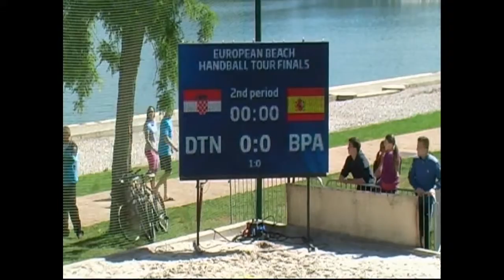EBT Finals Beach Handball 2013. Detono Zagreb (CRO) - Club Balonmano Playa Alcalá (ESP)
Partido de Grupo del EBT Finals 2013 celebrado en UMAG (Croacia) entre los equipos del Club Balonmano Playa Alcalá (ESP) y el Detono Zagreb (CRO).
Match Main Round Masc. EBT Finals 2013, Umag (Croatia).